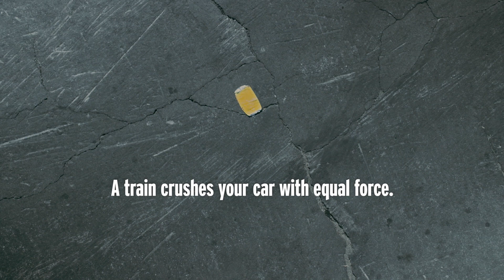Operation Lifesaver - Rail Safety Education Video - English